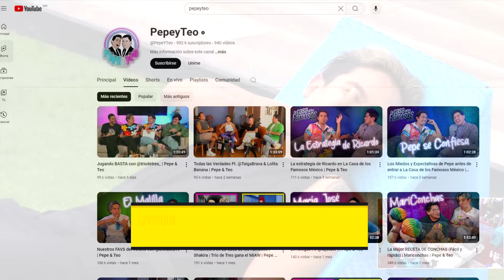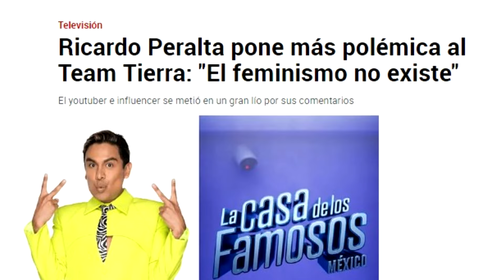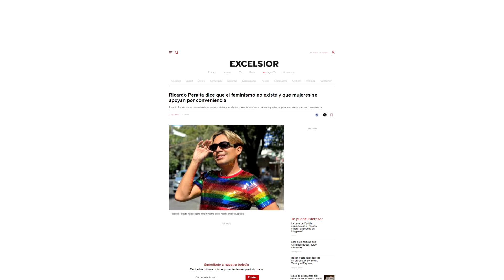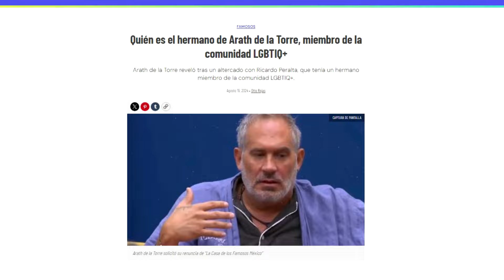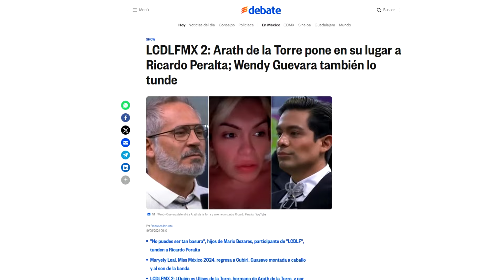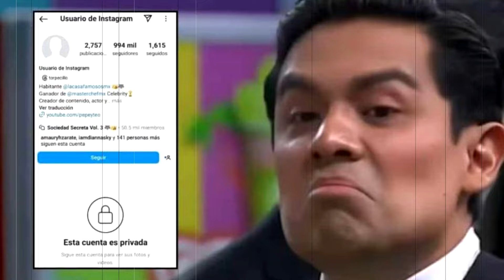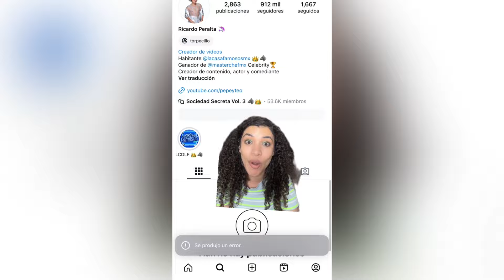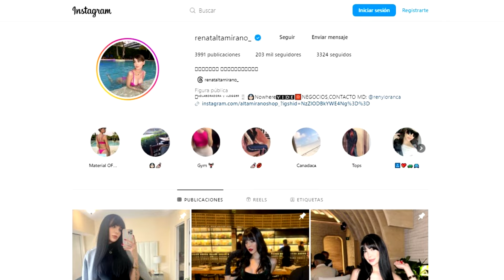¿Porque Ricardo Peralta está siendo FUNADO? ¡Polémica Resumida!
0:00 Intro
0:50 ¿Quien es Ricardo  Peralta?
1:33 Ricardo en LCDLF/ Enfrentamiento con Arath
6:51 Las consecuencias/ se queda sin manager
8:31 Exponen a 'Pepe & Teo'